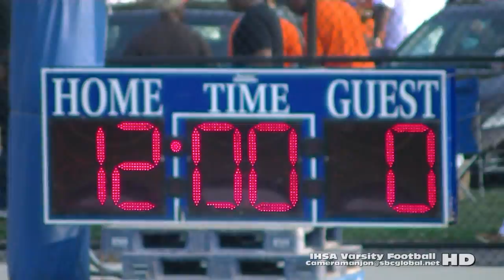* * [4] Paul Robeson Raiders@Julian Jaguars Varsity Football '15 Gately Stadium Cameramanjon/Chicago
* * [4] Paul Robeson Raiders@Julian Jaguars Varsity Football '15 Gately Stadium Cameramanjon/Chicag

Wk1 (4) Paul Robeson Raiders@Julian Jaguars (8-30-15) Gately4a